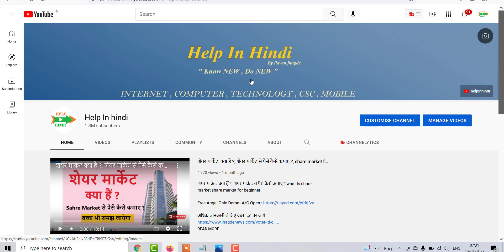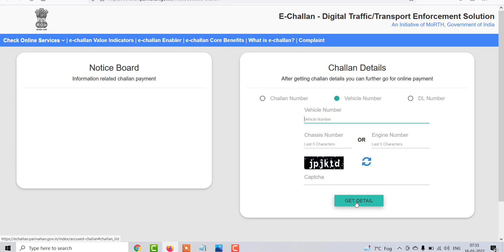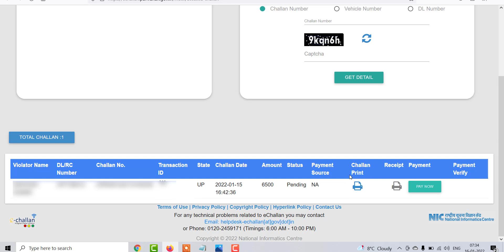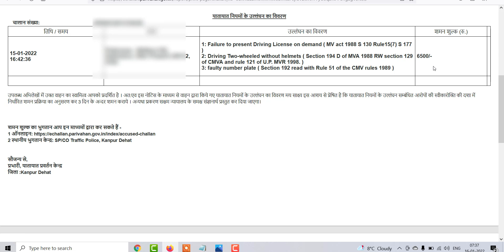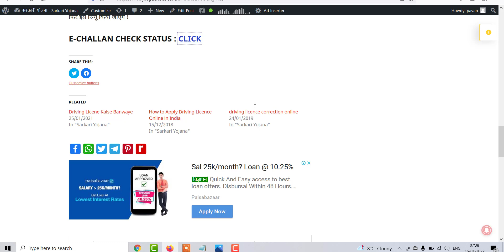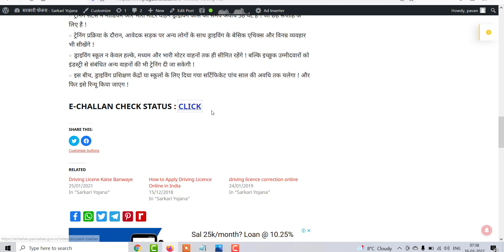E Challan Kaise Dekhe and Submit kare online , चालान कैसे देखे और जमा करे ऑनलाइन , Challan status